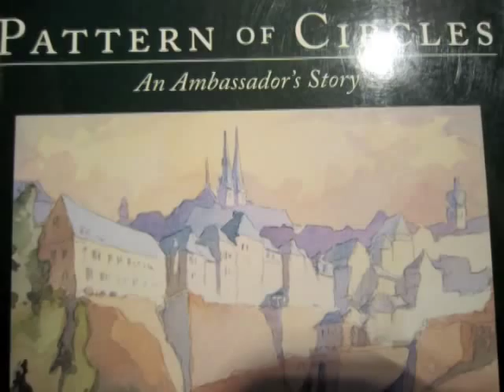Amb. John Dolibois on Lipizzan Stallions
Amb. John Dolibois, Nuremberg Interrogator, spoke at the Robert H. Jackson Center on Sept. 26, 2001. Thereafter, he was interviewed on his experiences. This is vignette which relates to his involvement in the finding and saving of the Lipizzan Stallions and meeting General George Patton.